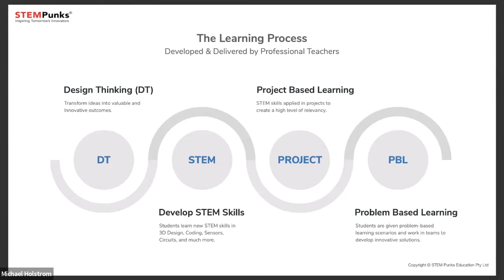GNOSIS22: Inspiring Future Generations 1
Katherine Courtney (Chair, GNOSIS) chairs the first GNOSIS22 Conference session on the theme "Inspiring Future Generations".

Session focus:
"How to engage young people to raise their awareness – and the awareness of their schools, teachers, parents and communities – of the importance of space to our lives here on Earth and the future opportunities STEM studies can unlock for them".

Panelists:
- Victoria Southgate (British Interplanetary Society)
- Michael Holmstrom (STEM Punks, Australia)
- Charles Mwangi (Kenya Space Agency)
- Joshua Bernard-Cooper (UKSEDS, Raytheon NORSS)

The Global Network On Sustainability In Space (GNOSIS) promotes, coordinates and develops collaboration across the academic, defence, industrial and political sectors to understand and solve problems relating to the sustainable use of space.

The second GNOSIS Annual Conference was held at the University of Warwick and online from 30th Nov - 1st Dec 2022, featuring a wide range of talks and panel discussions by/with an exciting line-up of experts from across the globe.

We hope to see you at future GNOSIS events!